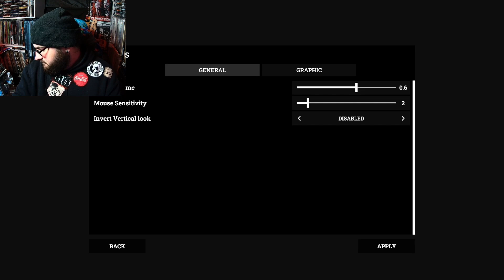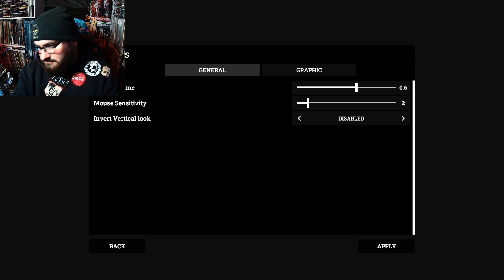BOOTLEG JIGSAW IS BACK! | Gears 2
Played the first one when it ame out but file corrupted i believe. Might go back and play it for a rsg 616 edition video.
I stream weekly!